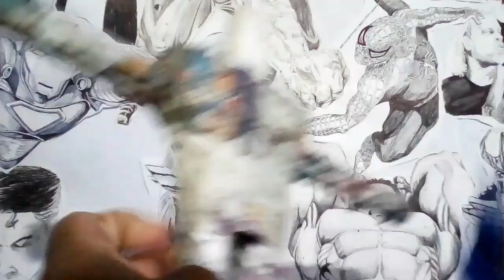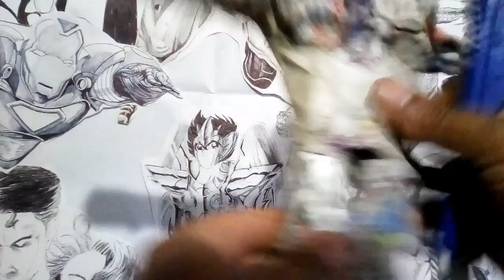CESAR/ EL PLANETA DE LOS SIMIOS/ HECHO DE PAPEL